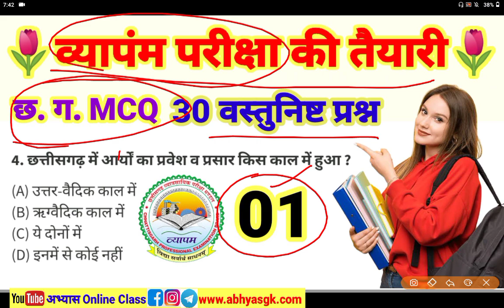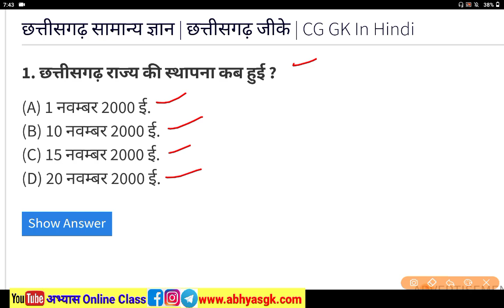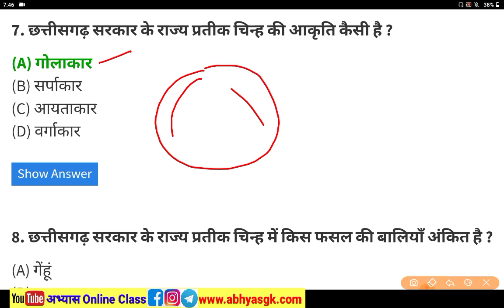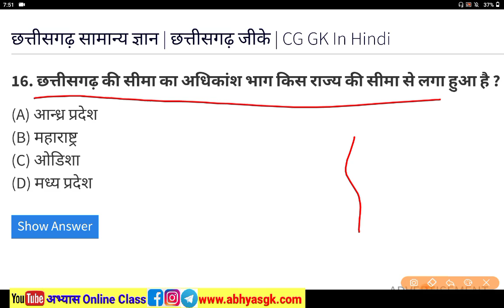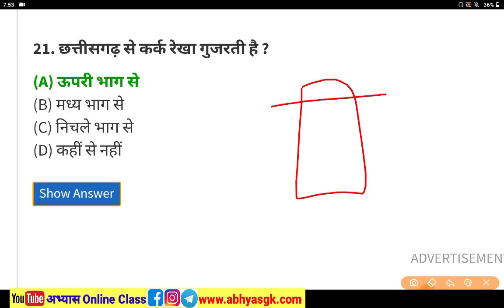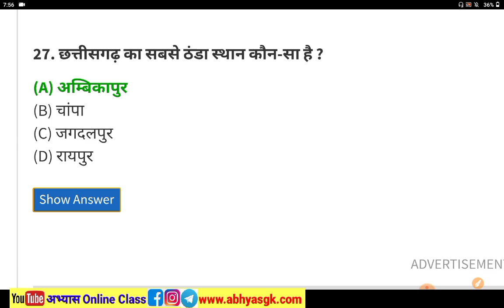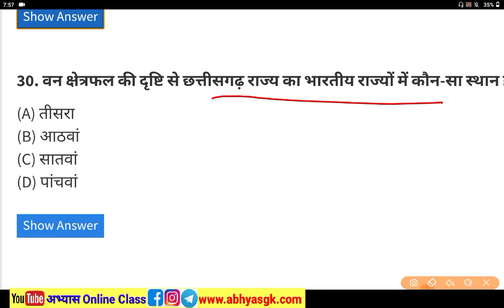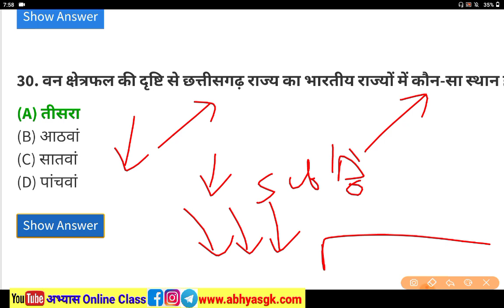Cg vyapam class cg mcq vyapam patwari chatra was tet class @AbhyasonlineClass cg mcq part 01 vyapm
cg vyapam patwari exam syllabus patwari syllabus patwari पटवारी vyapam exam syllabus gk

हिंदी व्याकरण

2300 + science objective numerical question book

15 प्रेक्टिस सेट

 गणित ट्रिक